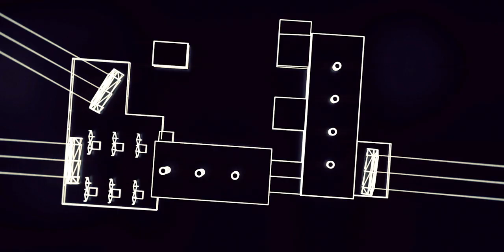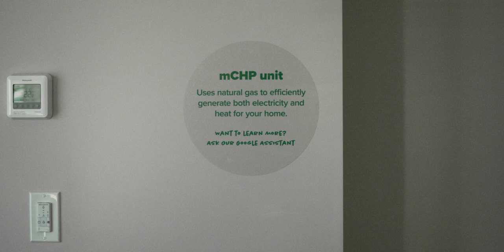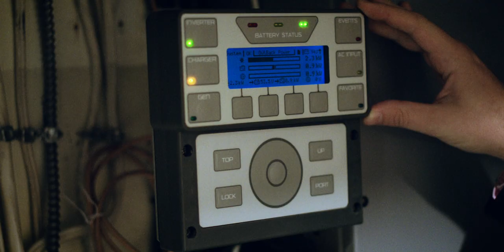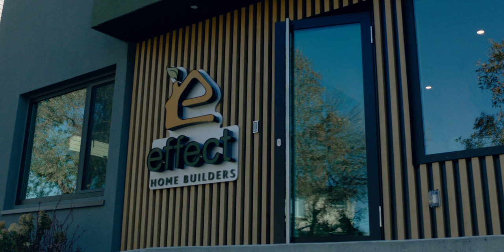Microgen - Renewable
"As we figure out these low carbon technologies there’s a real opportunity to add to people’s energy security, while we add to their environmental sustainability.”

Greg Caldwell has a vision of a future where our energy is as resilient as it is renewable. Find out what that future looks like on this episode of Renewable.

To read more about their vision, please check our blog post

Renewable is a series about visionaries, creators, community leaders and above all else, Edmontonians, each with a unique vision of a sustainable future in the heart of Canada’s fossil fuel industry.

The Renewable Series Team is composed of the City of Edmonton’s Energy Transition group and the creative minds at Sticks & Stones.